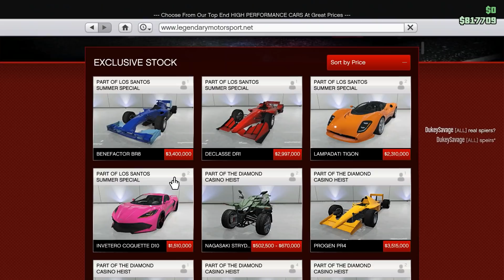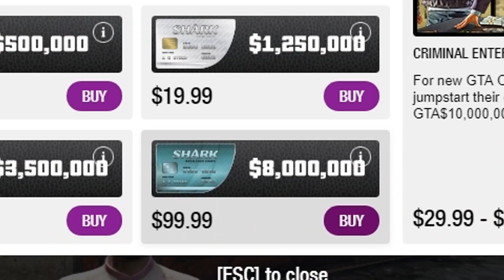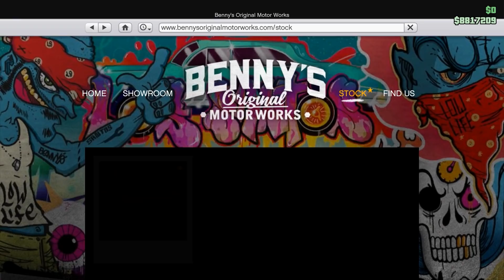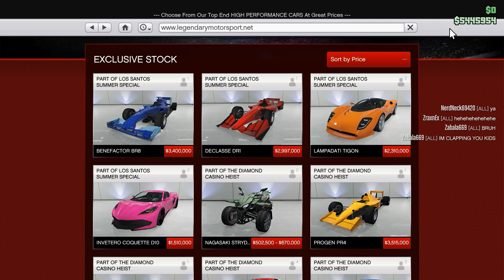I Got The Newest and Greatest F1 Cars - GTA Online Summer Special DLC